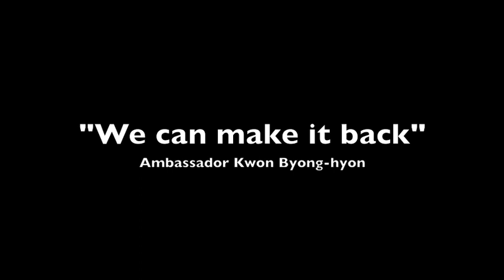Future Forest Kubuqi Desert Project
Future Forest has planted more than four million trees in China's Kubuqi Desert in the Inner Mongolia Autonomous Region. Led by former Korean ambassador to Beijing, Kwon Byong-hyon, Future Forest is setting records for the successful afforestion (restoration) of desert and degraded farmland.